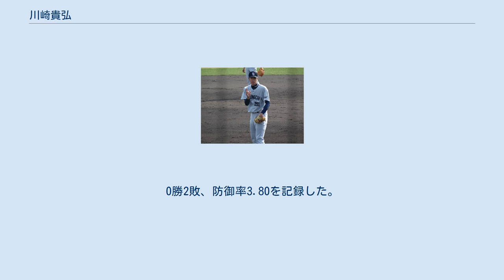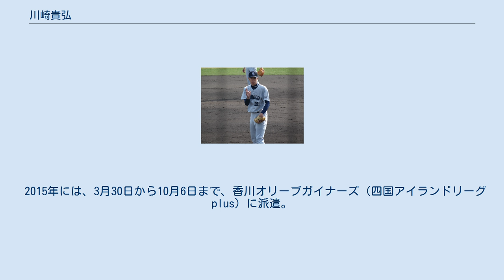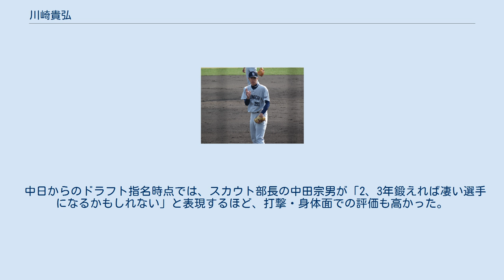川崎貴弘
川崎 貴弘（かわさき たかひろ、1993年8月2日 - ）は、三重県津市出身の元プロ野球選手（投手）。
右投右打。
津市消防本部消防吏員。
現在の姓は「前田」。
 小学2年から西が丘スポーツ少年団でソフトボールを始める。
津市立橋北中学校時代は軟式野球部に所属。
 高校は、進学高である津東高に進学。
2年夏は、三重県予選2回戦で敗退も、1回戦の名張高戦で5回参考完全試合を達成。
 3年夏は、三重県予選3回戦でシード校の皇學館高に1-0で勝利するも、続く4回戦で津高に3-7で敗れる。
結局、在学中には春夏とも、阪神甲子園球場での全国大会へ出場できなかった。
 2011年プロ野球ドラフト会議で、中日ドラゴンズから5巡目で指名。
契約金2,700万円、年俸540万円（年俸は推定）という条件で入団した。
 2012年には、ウエスタン・リーグ公式戦14試合に登板。
0勝2敗、防御率3.80を記録した。
 2013年には、ウエスタン・リーグ公式戦19試合に登板。
1勝1敗、防御率4.66という成績を残すと、10月1日の対阪神タイガース戦（甲子園）7回裏に4番手投手として一軍デビューを果たした。
しかし、一軍公式戦への登板は、この試合だけにとどまった。
 2014年には、ウエスタン・リーグ公式戦15試合に登板。
1勝2敗、防御率7.00と振るわず、一軍公式戦への登板機会はなかった。
シーズン終了後には、球団から支配下選手契約の解除を通告された。
12月2日にNPBから自由契約選手として公示されたが、同月13日には、育成選手として再契約。
背番号も201に変更した。
 2015年には、3月30日から10月6日まで、香川オリーブガイナーズ（四国アイランドリーグplus）に派遣。
香川では、主に先発投手としてリーグ戦17試合に登板すると、5勝5敗、防御率2.95という成績を挙げた。
6月には、リーグ選抜チームの一員として、リーグ主催の北米遠征に参加している。
 2016年には、4月1日から9月30日まで福島ホープス（ルートインBCリーグ）へ派遣。
2年連続で、日本国内の独立リーグでのプレーを経験した。
福島では、リーグ戦19試合の登板で、3勝5敗、防御率6.24をマーク。
しかし、派遣期間満了後の10月1日に、球団から戦力外通告を受けた。
10月31日付で、NPBから自由契約選手として公示。
 NPB他球団での現役続行を希望していることから、2016年11月12日には、甲子園球場で開催の12球団合同トライアウトに参加。
シートバッティング形式の対戦で、打者3人を無安打に抑えるとともに、1つの三振を奪ったものの、他球団からの誘いはなく引退を余儀なくされた。
その後、高校時代に憧れていた消防士になることを決心し、2018年に津市の消防職員に採用され、晴れて消防士になった。
プロ野球選手時代はその厳しさに耐えかねて隠れて泣いていたといい、消防士になった今も、心が折れそうになった時はプロ野球選手時代の厳しさ、悔しさを思い出して自らを鼓舞しているという。
 手足の長い長身細身の本格派右腕。
最速143km/hの伸びのあるストレート、キレのあるスライダーが武器。
 中日からのドラフト指名時点では、スカウト部長の中田宗男が「2、3年鍛えれば凄い選手になるかもしれない」と表現するほど、打撃・身体面での評価も高かった。